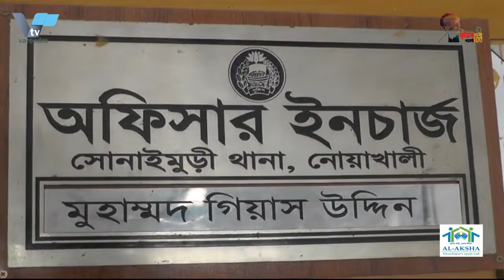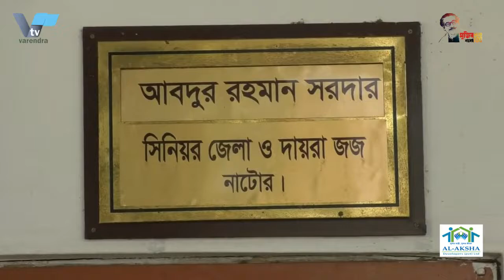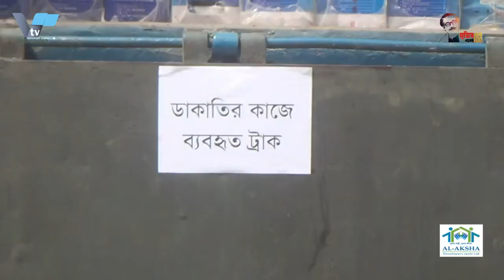রাজশাহীতে বাম গণতান্ত্রিক জোটের কর্মসুচি পুলিশি বাঁধায় পন্ড মানববন্ধন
রাজশাহীতে বাম গণতান্ত্রিক জোট রাজশাহীর উদ্যোগে সুবর্ণ জয়ন্তী উপলক্ষে নরেন্দ্র মোদির ঢাকা সফর বাতিল,সংখ্যালঘুদের বাড়িঘর ভাঙচুর হামলা, ডিজিটাল নিরাপত্তা আইন বাতিলের দাবিতে মানববন্ধন কর্মসুচি পুলিশি বাঁধায় পন্ড হয়ে গেছে। এ সময় দলের কর্মীদের সাথে পুলিশের সংঘর্ষের ঘটনা ঘটে। বুধবার বিকালে নগরীর সাহেব বাজার জিরো পয়েন্টে এ ঘটনায় কয়েকজনকে গ্রেফতার করেছে পুলিশ